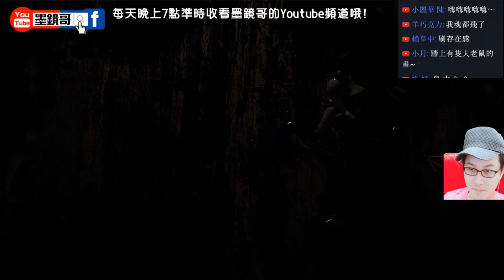墨鏡哥｜《墨鏡哥眼歪嘴斜驚嚇合輯》比都市傳說還刺激